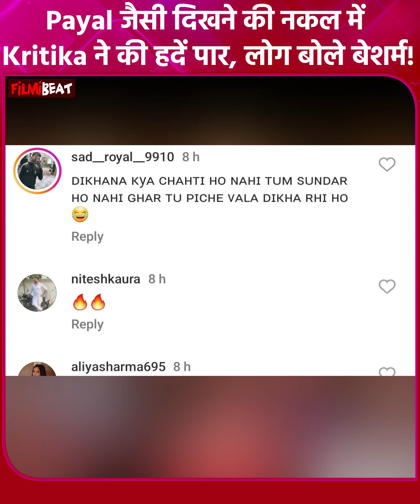Armaan Malik की Wife Kritika Malik ने सौतन Payal जैसी दिखने की कोशिश में की ये हरकत, भड़के Fans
Armaan Malik Secons Wife Kritika Malik shares latest workout pictures and gets badly Trolled on Social Media.Watch Video To Know More